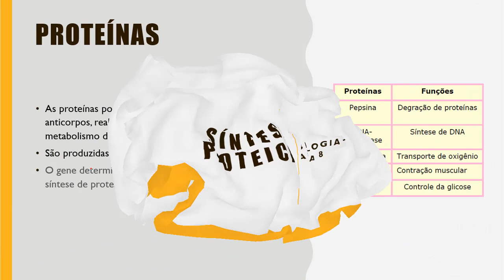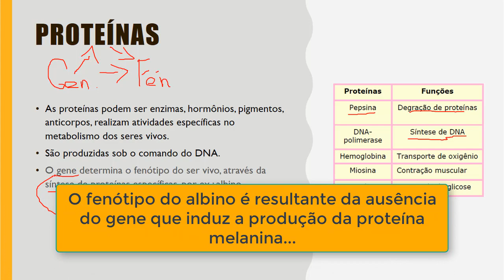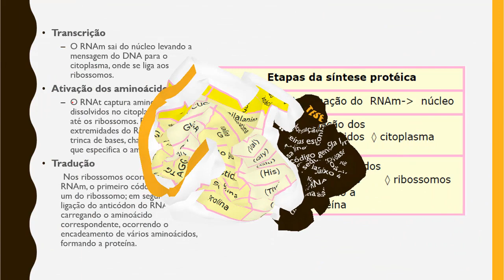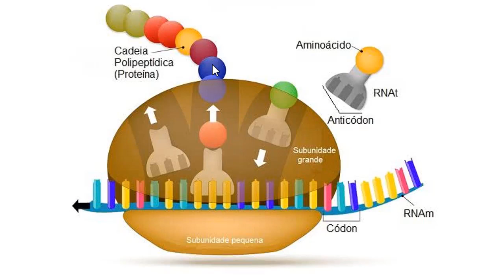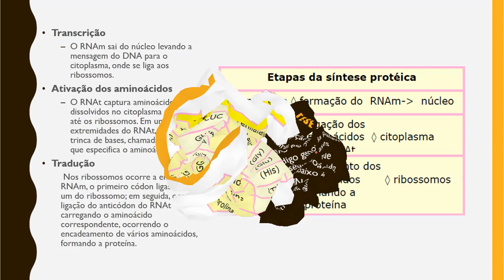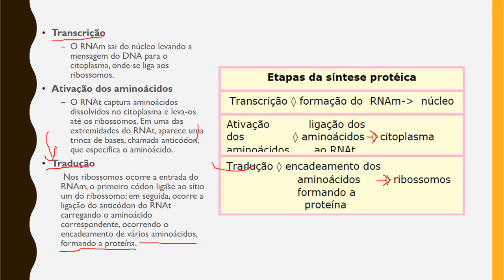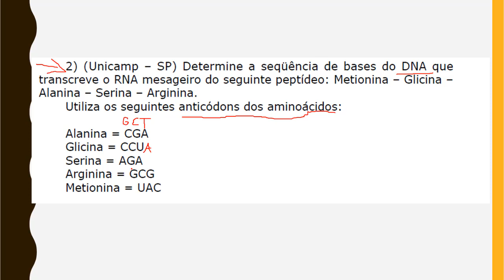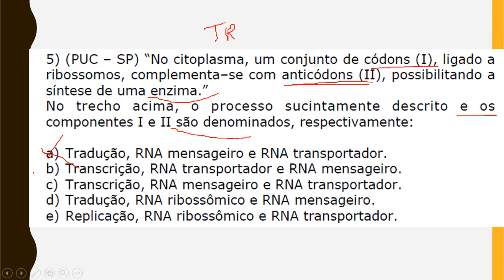Síntese proteica - Biologia - Aula 8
Nesta aula você aprenderá sobre como ocorre a síntese proteica. Alguns conceitos dessa aula são melhor explicados na aula 7 - ácidos nucleicos. Assim, se você ainda não assistiu, nós aconselhamos que você assista. Se você já assistiu revisará alguns conceitos e aprenderá novos, como as fases da síntese proteica, como a transcrição e tradução. Veremos também um pouco sobre DNA, RNA mensageiro, RNA transportador, ribossomos, aminoácidos, bases nitrogenadas e muito mais.

[Links Úteis]